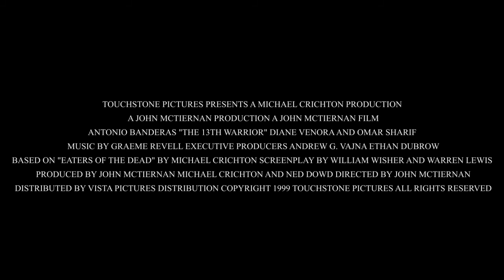13th Warrior Non Official Teaser Trailer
The 13th Warrior (1999) Fan Made Trailer.

Stopping at a Viking village port to restock on supplies, he finds himself unwittingly embroiled on a quest to banish a mysterious threat in a distant Viking land.

Stars: Antonio Banderas, Diane Venora, Omar Sharif, Vladimir Kulich